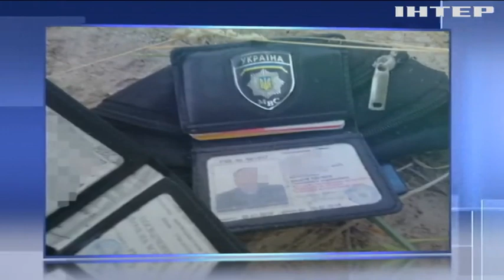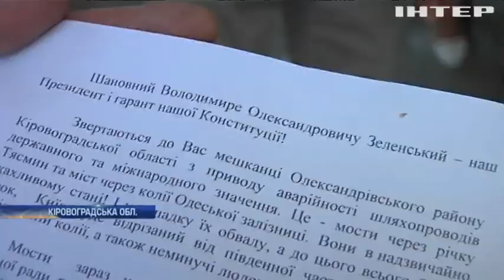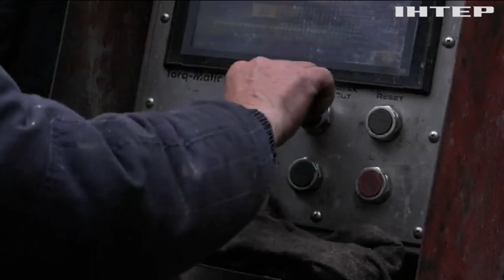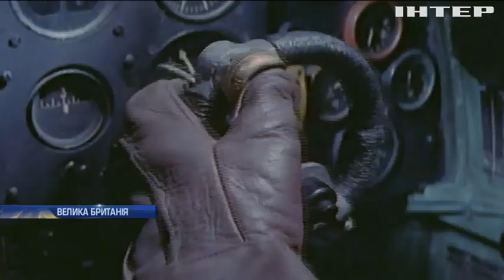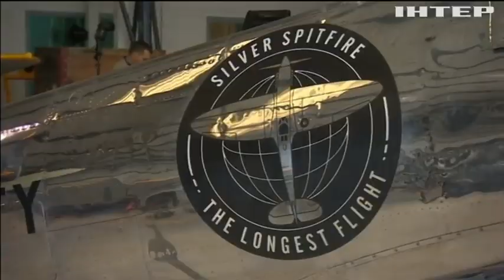Подробности, выпуск за 10 августа 2019 года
Дивіться у випуску:
Перестрілка у столиці. На Софіївській Борщагівці тяжко поранено чоловіка. Що спричинило конфлікт?;
Чиновники і дороги. Чому на Кіровоградщині вже чотири роки не можуть відремонтувати трасу державного значення? Куди закатали гроші?;
Гроші в трубу. Росія може втратити газогін "Північний потік-2". Хто заблокував проект і що це означає для Києва?;
Хочеш миру - готуйся до війни. Що змусило Ізраїль об'єднатися з колишніми ворогами на Близькому Сході? І чим світу загрожує іранський конфлікт?